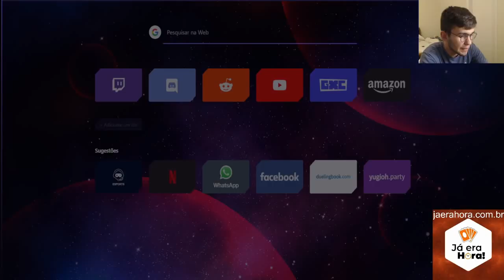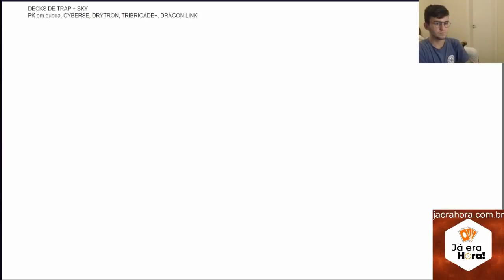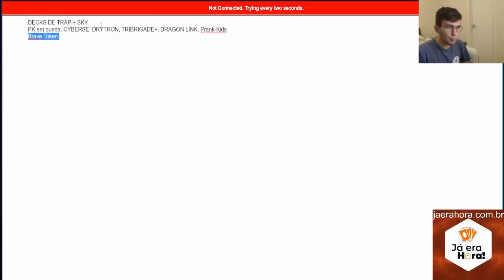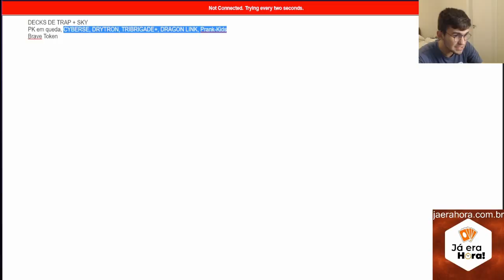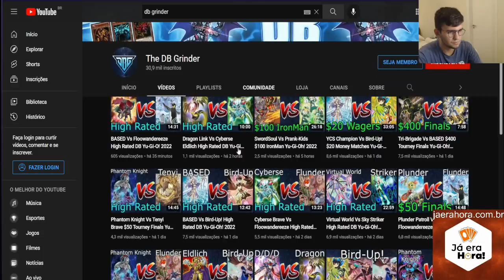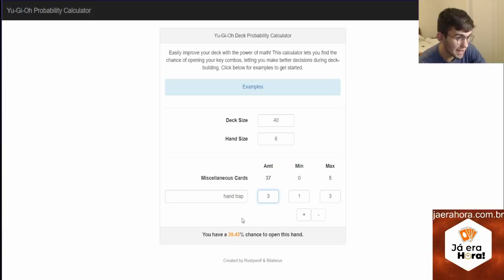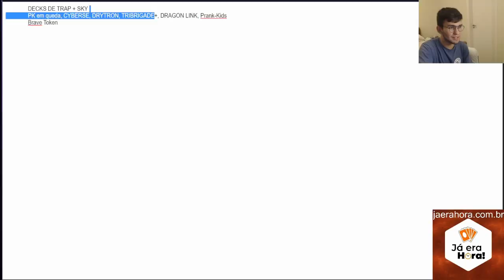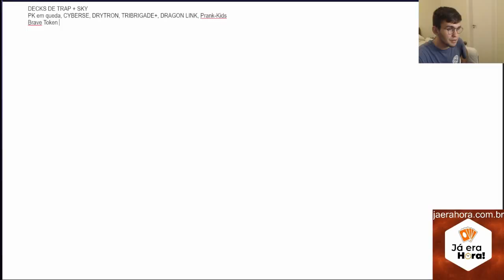AULAS COM O REICH #1: COMO PENSAR SEU DECK E A INTRODUÇÃO